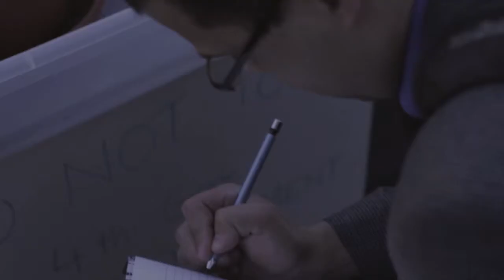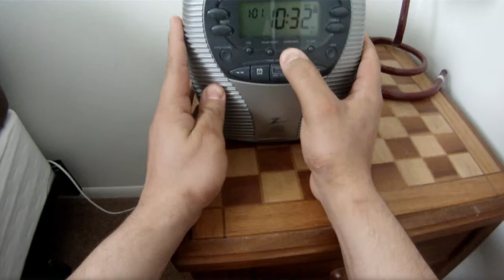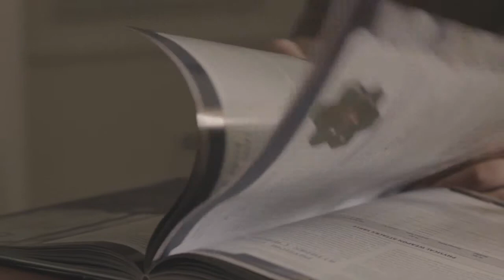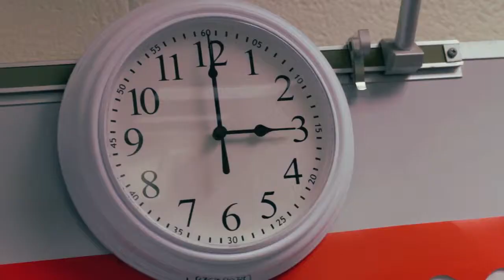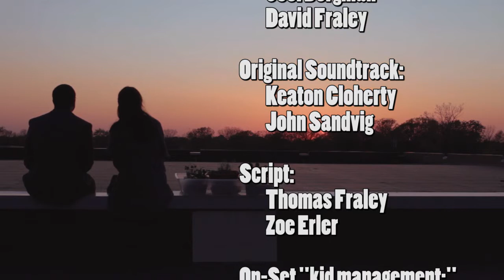The Big Picture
A disgruntled, detail-oriented teacher learns to see life in a new light when he breaks his glasses in this thoughtful film by first-time director Thomas Fraley.

This film is his Capstone film for graduation at IUPUI.

Robert: Ransom Pugh
Tess: Joy Shehane
Georgia: Evie Harrison

Original Music by: Keaton Cloherty and John Sandvig

Post-production: Epic Whim Media

Story by: Thomas Fraley and Zoe Erler

Shot on Canon DSLRs and GoPro Hero HD cameras.  Edited in Adobe CS5.5.  Filmed on location at Heritage Christian School and Flatwater Cafe.